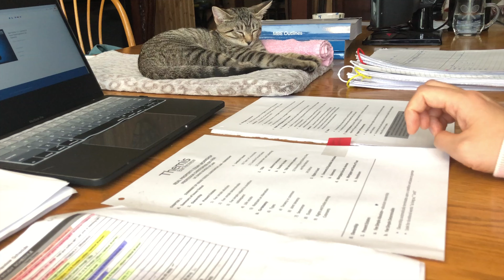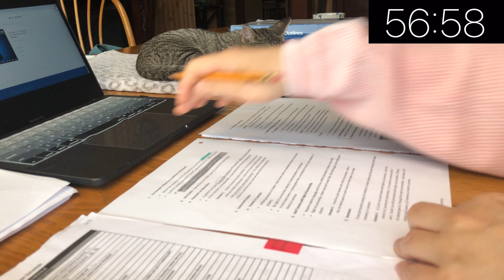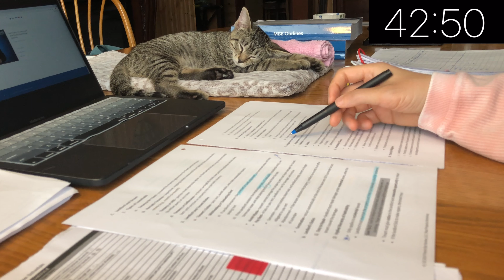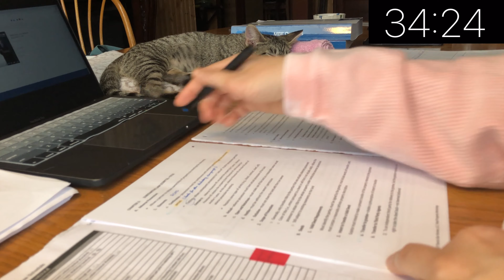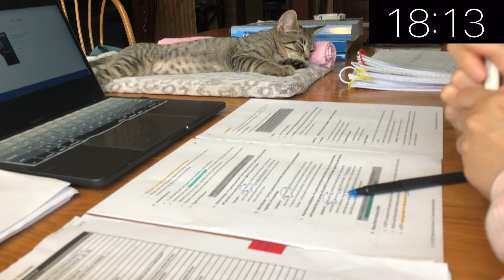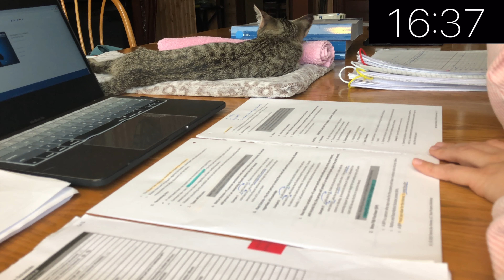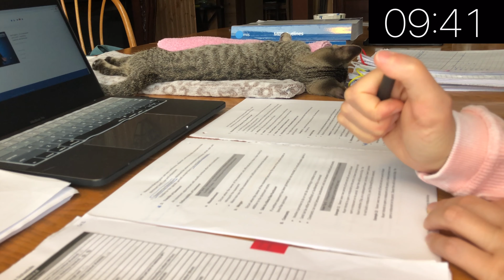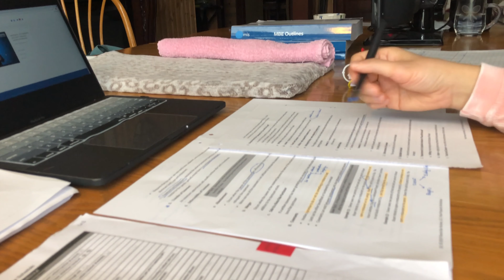1 HOUR STUDY WITH ME & ELLA | Bar Exam D-45 | Law Student | Pen Writing ASMR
STUDY WITH ME and ELLA!
BAR PREP WITH ME!
I am studying for the bar exam.